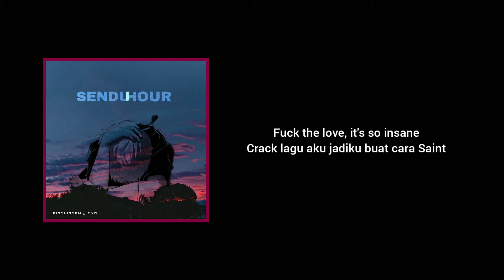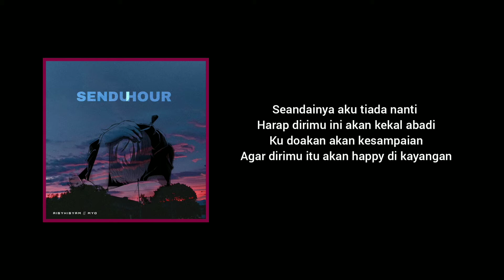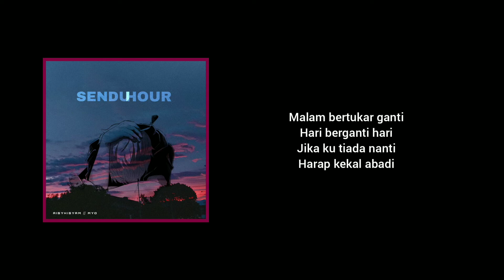Myo - Diesyyy Bloom ( Lirik Video )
Diesyyy Bloom ( Lyric Video ) by Aisy Hisyam

From SENDUHOUR Album

Musics by Yusei
Lyrics by Myo